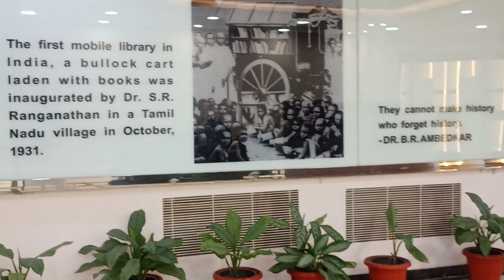First Mobile Library in India was Inaugurated by Dr S.R. Ranganathan In a Tamil Nadu Village in 1931